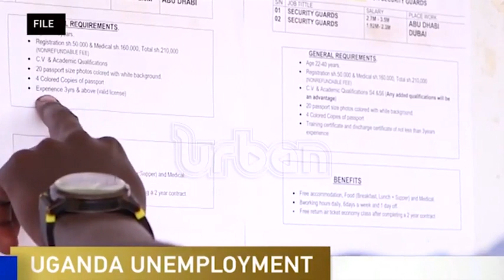Govt to recruit labour attachés in Middle East